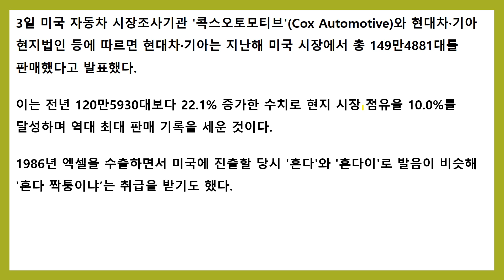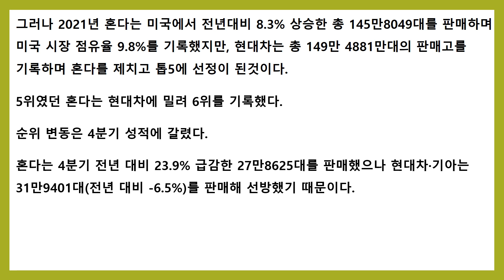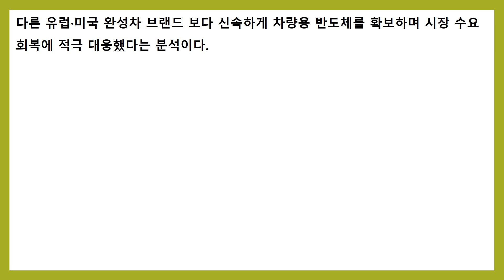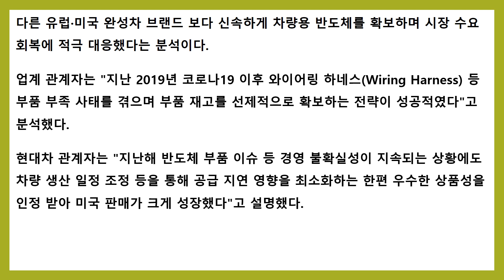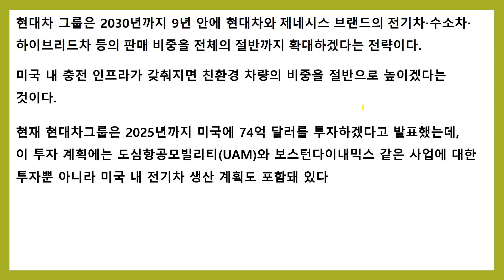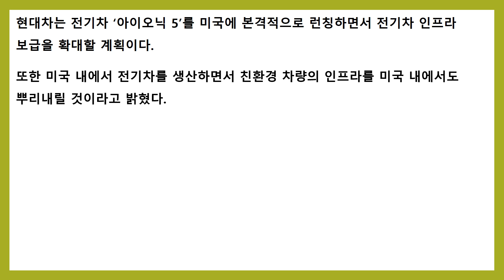현대차그룹 미국 질주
현대차 그룹이 짝퉁 혼다라는 오명을 극복하고 혼다를 제치고 미국내  톱5를
기록하였습니다.